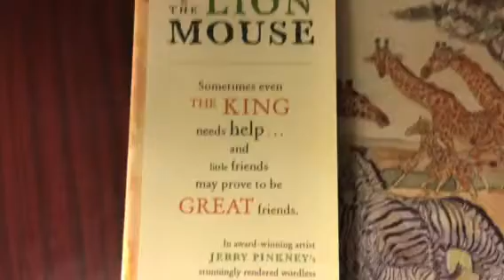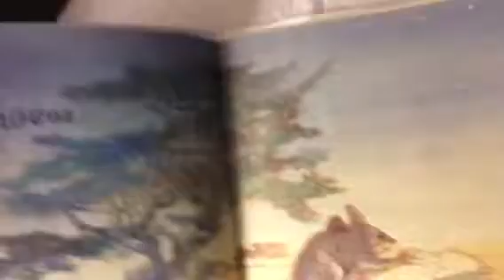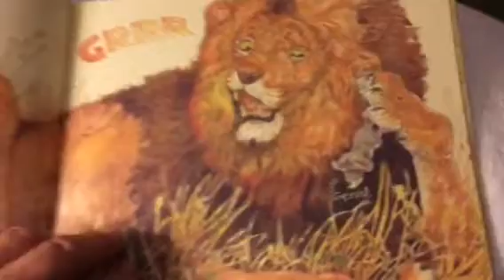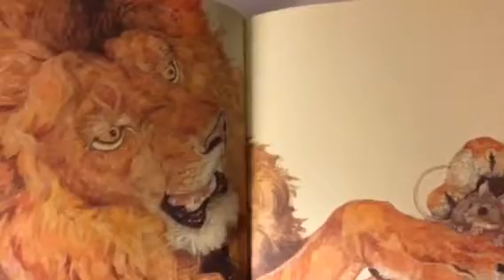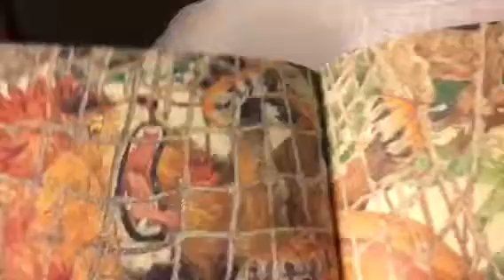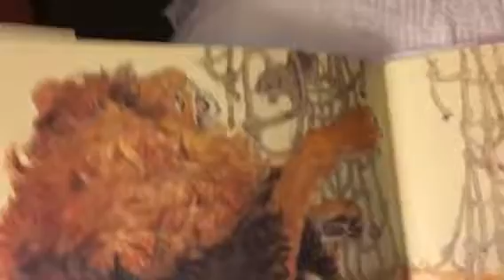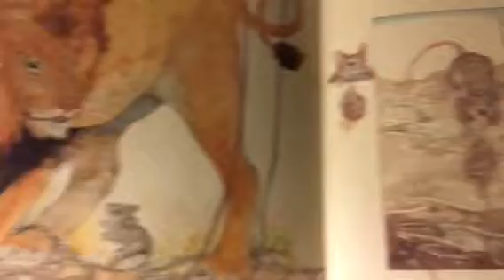The Lion and the Mouse JP and CM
The Lion and the Mouse, illustrated by Jerry Pinkney, read by Charlie Malone